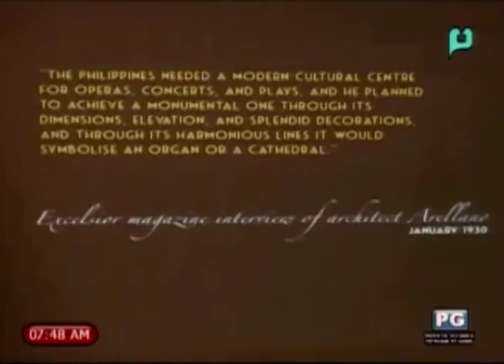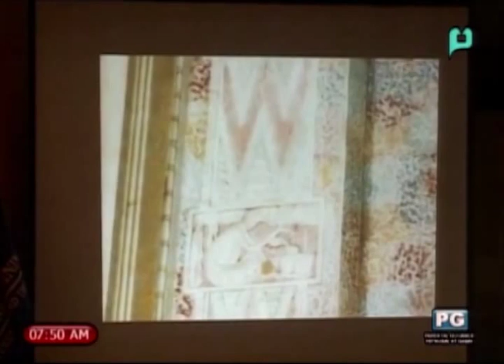[Good Morning Boss] I Love My Culture: Restore Metropolitan Theater [06|15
[Good Morning Boss] I Love My Culture: Restore Metropolitan Theater [June 15, 2015]